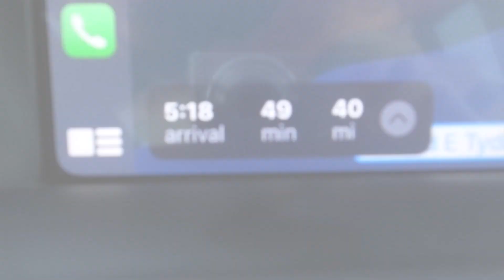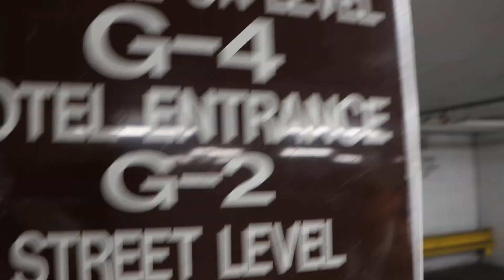Our trip to Baltimore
Our first video!! We decided to start a Youtube channel to document all of our adventures, excursions, and journeys that we take together. Our channel will show that we're just a young couple in love, enjoying life! We're trying to get used to this whole Youtube thing! Eventually we'll be pros :) We hope you all enjoy this video, there will plenty more to follow! Xoxo -M&J